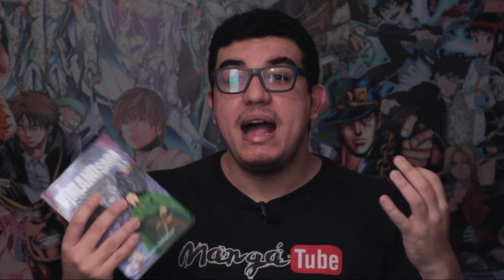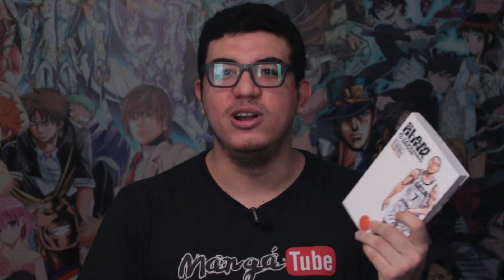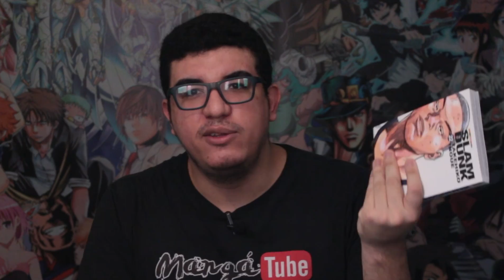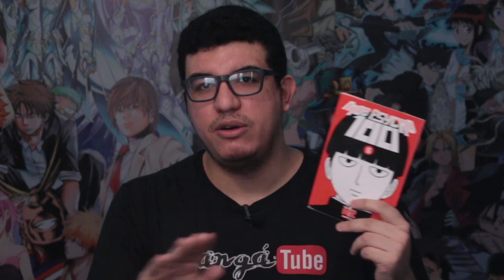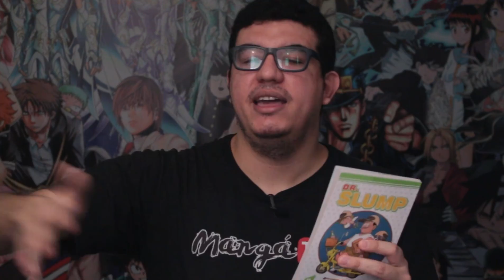LEITURAS DE MANGÁS DA SEMANA #07 (2020)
AS LEITURAS DESSE VÍDEO FORAM:

02:08 - Vinland Saga #23
05:55 - Ajin #15
11:09 - Slam Dunk #22
15:32 - Mob Psycho 100 #16
20:33 - Dr Slump #18

Fazendo as compras pelos nossos links, você ajuda o canal e motiva os criadores a estarem postando mais conteúdo.

Felipe Bianchini
Thiago Guimarães
Lucas Athaydes
Rafael Rocha
Jefferson Felipe
Estúdio Armon

Valeu Galera!